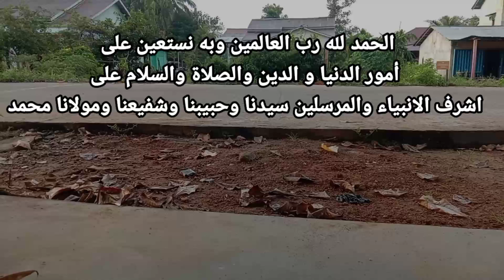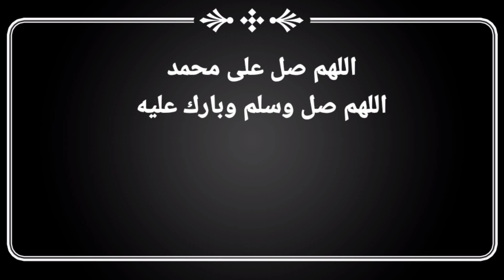Ceramah Habib Rifky Alaydrus || Dukun Yang Cepat Terkabulkan Dan Tidak Bertentangan dengan Agama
Mari Dukung terus channel Ini Dengan Cara

Mari syiarkan Agama Allah ini Dengan Cara share Video ceramah Ini Sebanyak banyak Nya Kepada kerabat dan teman teman kita serta orang Orang Yang Kita cintai
Dengan Menyebar kan Kebaikan se kecil apapun in sya Allah akan bernilai ibadah Di sisi Allah

Tiktok habib Rifky : @habibrifkyalaydrus

Instagram habib Rifky : official_habibrifkyalaydrus

Contak person : 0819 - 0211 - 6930 ( ahib )

terus nanti kan Video terbaru dari kami 🙏☺️☺️